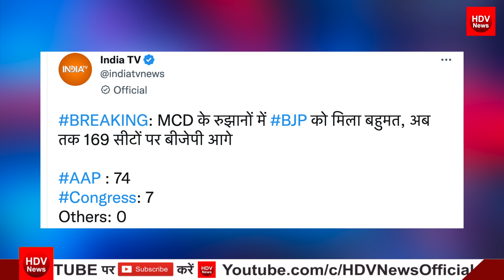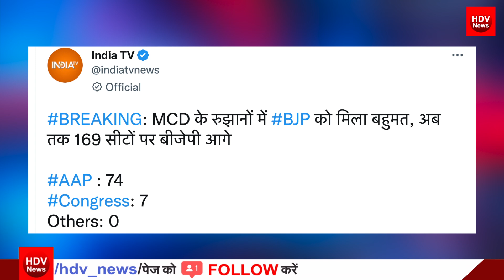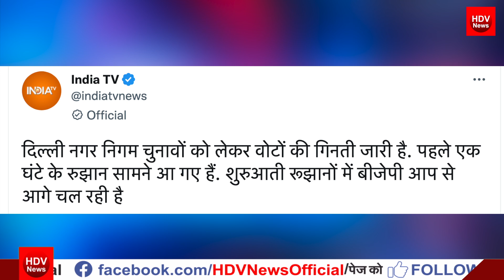MCD Election Results 2022 | Kejriwal AAP की Delhi से उलटी गिनती शुरू चुनाव के नतीजे से AAP में खलबली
MCD Election Results 2022  |  | HDV NEWS